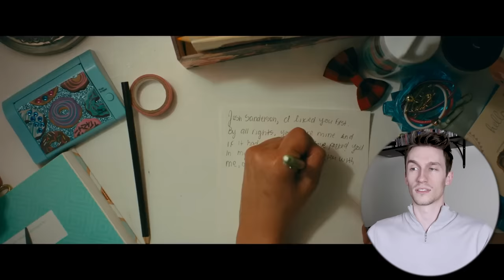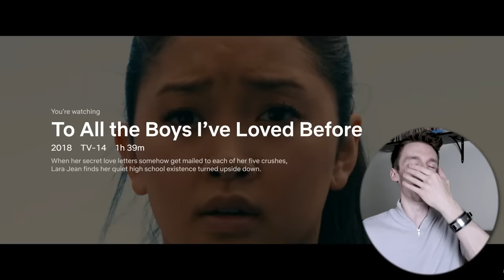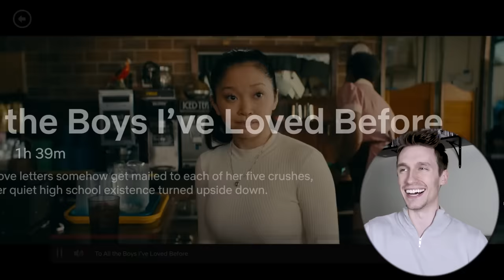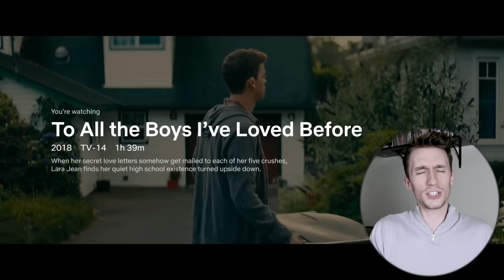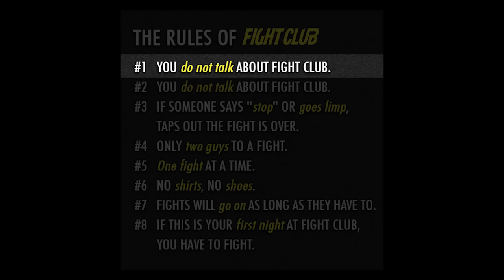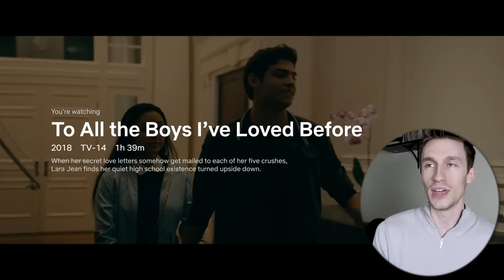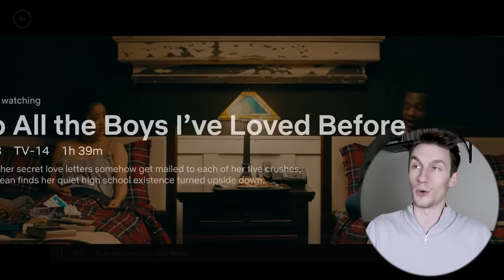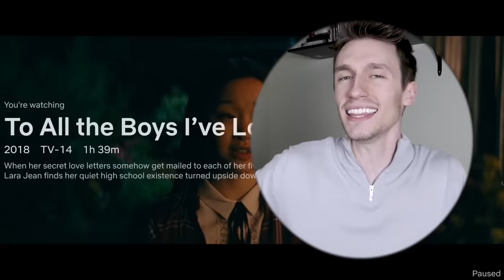Watching "To All The Boys I've Loved Before"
like if you feel sad for the 5th guy